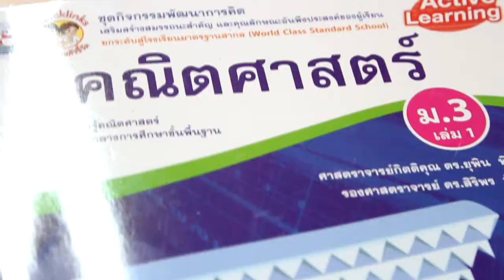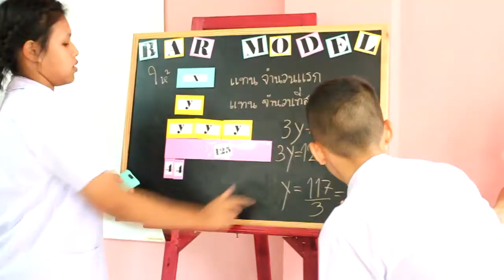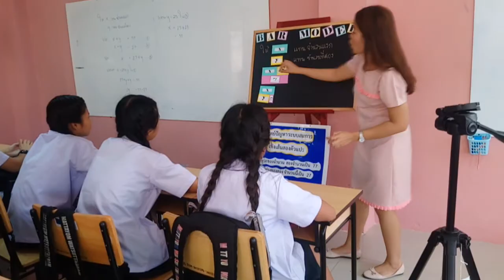สื่อคณิตศาสตร์ by MSRschool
สื่อการเรียนรู้สาระคณิตศาสตร์ โรงเรียนมัธยมวัดสุทธาราม เขตคลองสาน กรุงเทพมหานคร